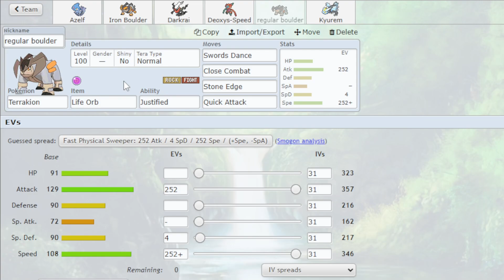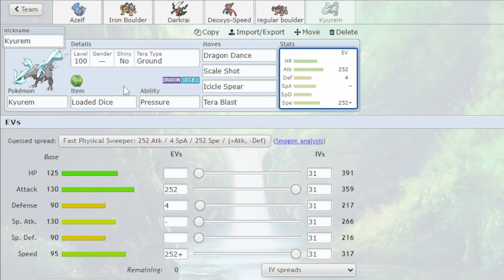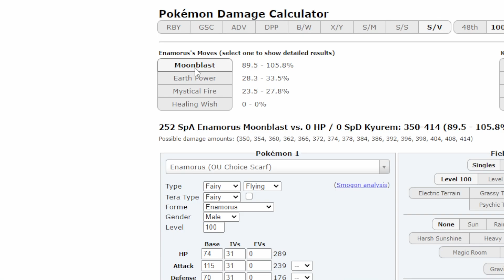This Pokémon gives FREE WINS | Pokemon Showdown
The  Indigo Disc DLC is out, and Terrakion  is back in Pokemon Scarlet and Violet.

Team overview 0:00
Battles 1:58